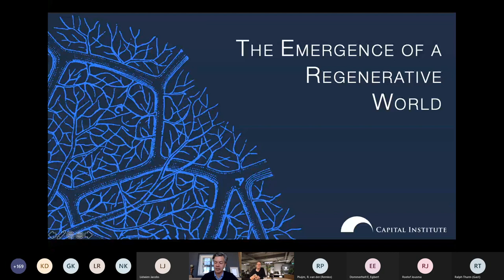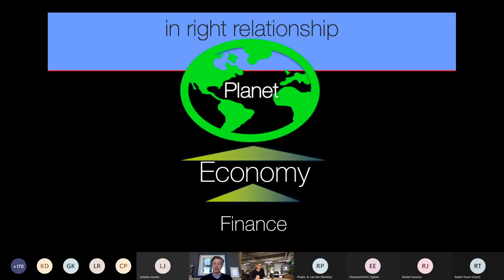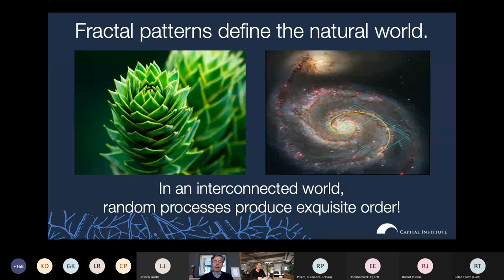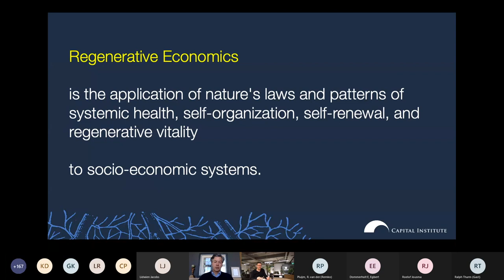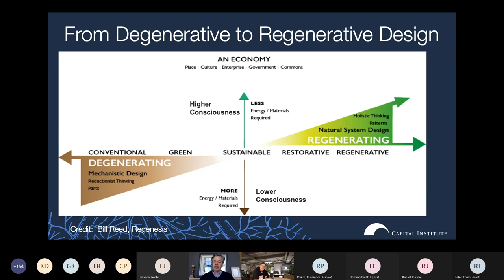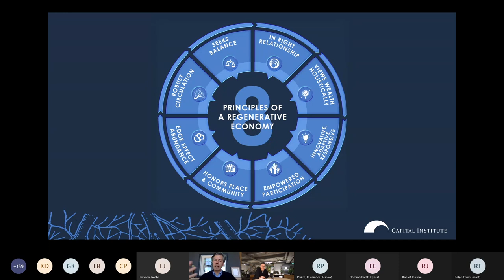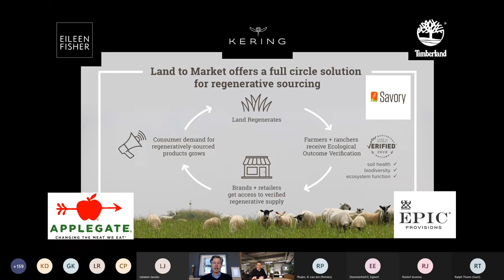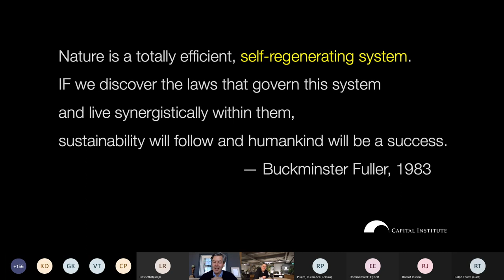Purpose Campus College - John Fullerton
As part of the John Fullerton Takes Over Holland Tour, nine universities of applied sciences worked together on a Purpose Campus College.
John Fullerton is the architect of the regenerative economy and founder of capital institute.

In this event you will be able to hear John talk about his personal experience, his beliefs and ideas and after that students, teachers and policy makers were able to ask questions!

Thanks to:  Saxion Hogeschool, Avans Hogeschool, NHL Stenden, ZUYD Hogeschool, Hogeschool Rotterdam, Hanze Hogeschool, Hogeschool Windesheim, HZ Hogeschool en de Haagse Hogeschool!